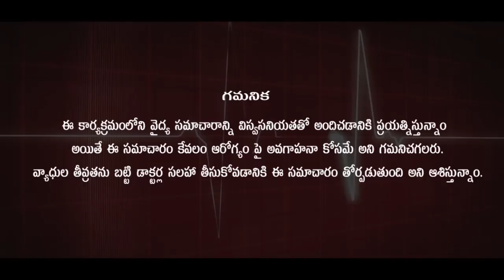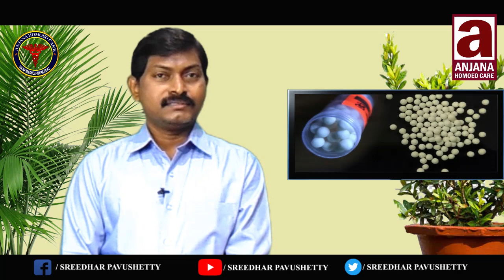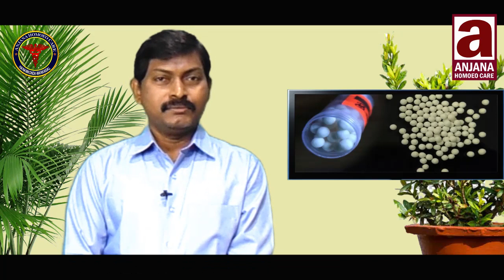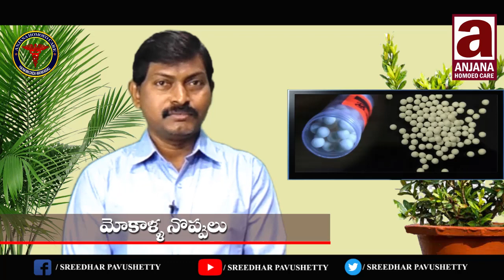మోకాళ్ళ నొప్పులు l Mokalla Noppulu | knee Joint pain treatment in telugu | Dr Pavushetty Sreedhar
This Video By Dr. Pavushetty Sreedhar On The Topic "   "

                    Homoeo Physician

District:-  Warangal,
Pin :-  506001,
State:-  Telangana.